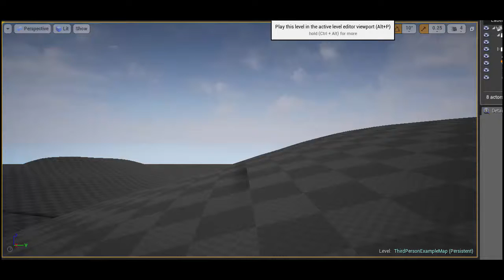Runmask character test prototype